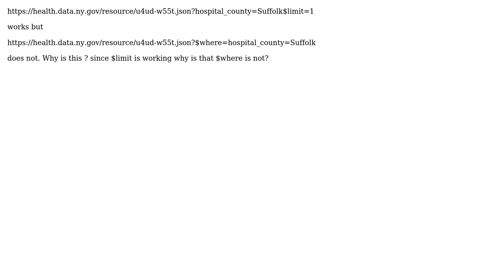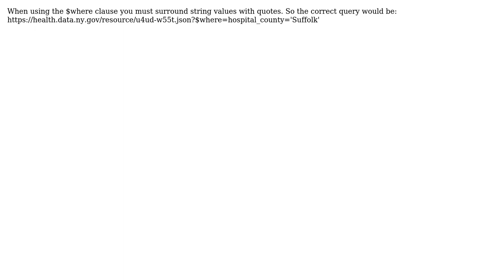socrata ny data service not taking $where?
With thanks & praise to God, and with thanks to the many people who have made this project possible! | Content (except music & images) licensed under CC BY-SA | Music | Images & others | With thanks to user Jonas Almeida user Adrian Laurenzi and the Stack Exchange Network Trademarks are property of their respective owners. You are responsible for your own actions.